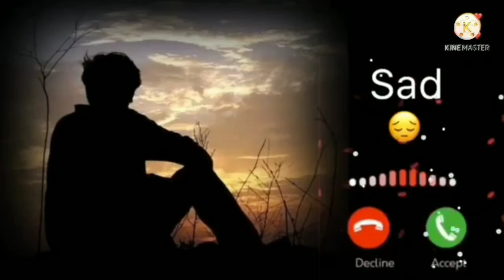new message ringtone 2022| Sms Tone |notification ringtone